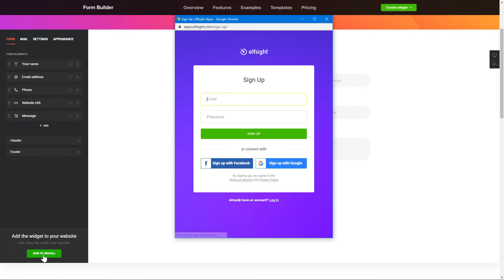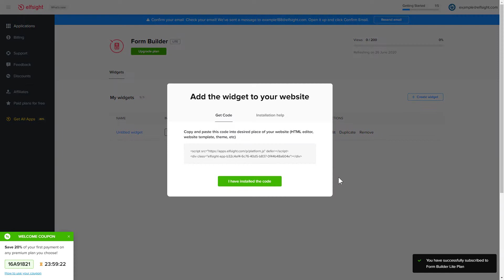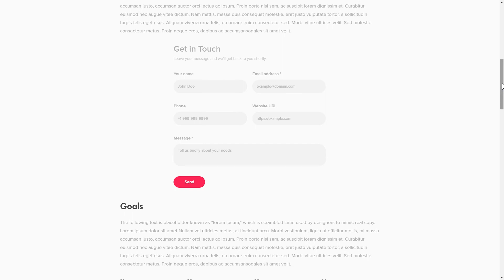How to Add Form Builder to Squarespace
Add Form Builder to Squarespace website in just a few minutes -

Advantages:
• Create step-by-step forms with 18 of field types on the webpage without coding.
• Customize fields placeholders to provide the users with an example of correct filling.

How to embed a Form Builder widget on Squarespace website?
To create a form for  your website, just follow the following three fast steps

1) Shape and customize the widget;
2) Copy your unique code which you will see in the notification window;
3) Place the copied code on your site.